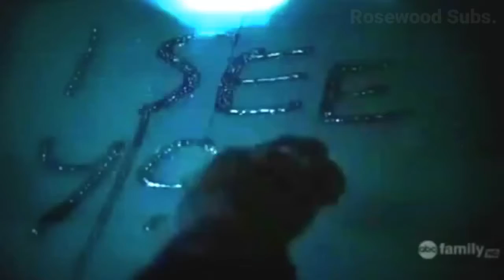Ruelle // Game of survival [Sub. español]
Por si se preguntas porque tiene otro nombre (marca de agua) es porque tengo planeado cambiar el nombre del canal (no se, esté no me gustó), pero tengo que esperar...

Lyrics
Who's in the shadows?
Who's ready to play?
Are we the hunters?
Or are we the prey?
There's no surrender
And there's no escape

[Instrumental Breakdown]

This is a wild game of survival

This is a wild game-
This is a wild game, game of survival